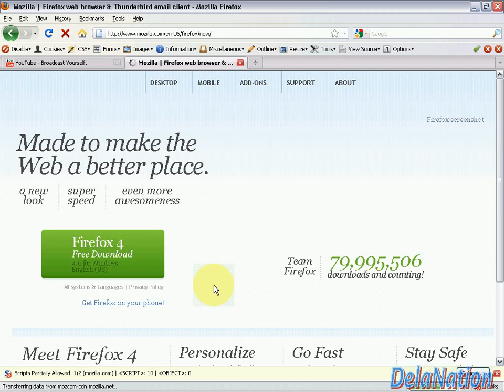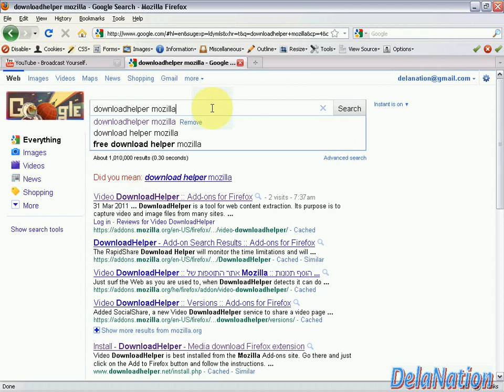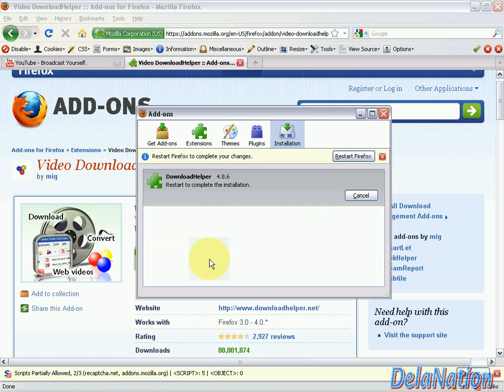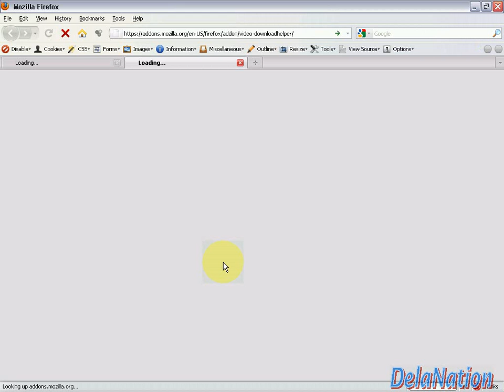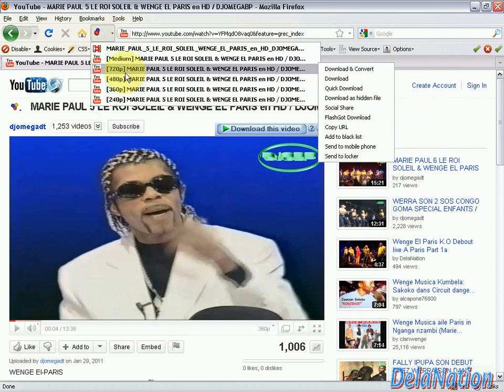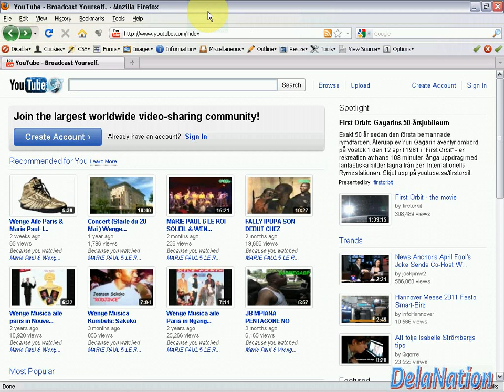Academy Delanation - Telecharger les videos sur youtube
Les instructions sont en Lingala Facile ...